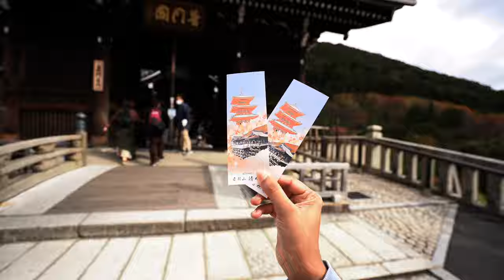Around KYOTO | Hithumathe JAPAN Travel |京都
කියෝතෝ, 794 සිට 1868 දක්වා ජපානයේ අගනුවර සහ අධිරාජ්‍යයාගේ වාසස්ථානය ලෙස පැවතුණි. මිලියන 1.5 ක ජනගහනයක් සහ නවීන මුහුණුවරකින් යුත් රටේ විශාලතම  නගර දහයෙන් එකකි. සියවස් ගණනාවක් පුරා කියෝතෝ නගරය යුද්ධ සහ ගින්නෙන් විනාශ වූ නමුත් ඓතිහාසික වටිනාකම හේතුවෙන් පරමාණු බෝම්බ සඳහා නගරය ඉළක්ක ගත කර නගර ලැයිස්තුවෙන් ද ඉවත්කර දෙවන ලෝක යුද්ධ සමයේ විනාශයෙන් බේරි ඇත.අද වන විට අප්‍රමාණ පන්සල් ,සිද්ධස්ථාන සහ ඓතිහාසික වශයෙන් මිල කළ නොහැකි බොහෝ දේ පවතින නගරයකි.